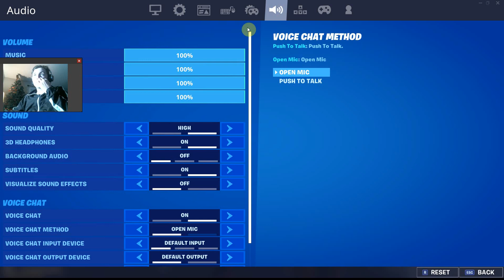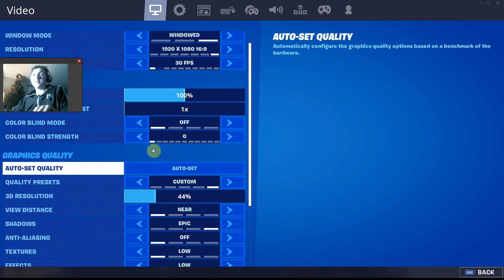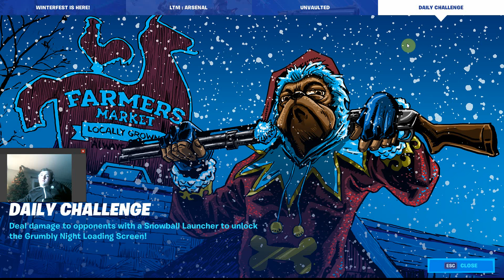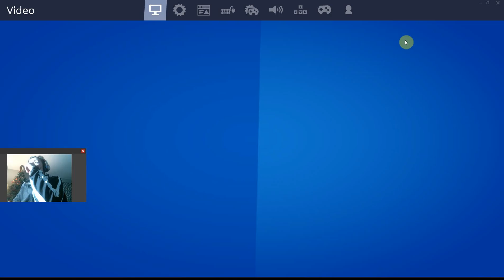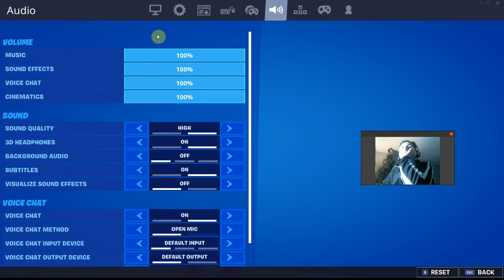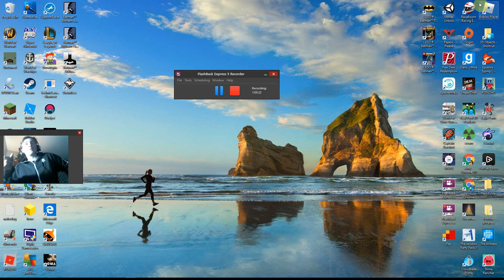Winterfest is here | Fortnite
Alright guys today I will be playing Fortnite